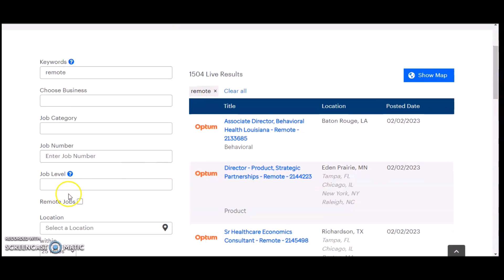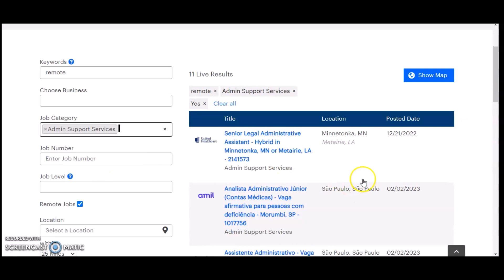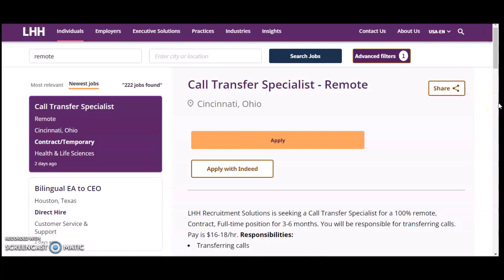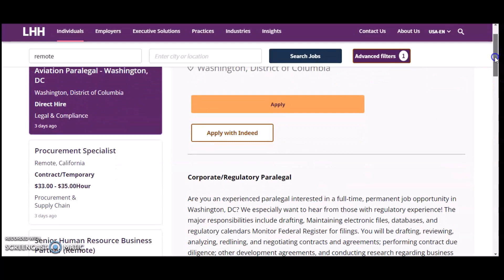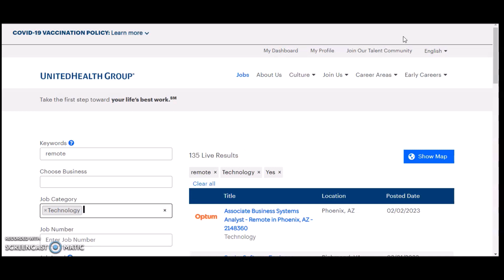"Make Money From Home? The Companies You NEED to Know About NOW..."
If The job is no longer avaliable that means the job has been filled or have recieved enough response.

Scripture:
Deuteronomy 8:18
18: But thou shalt remember the Lord thy God: for it is he that giveth thee power to get wealth, that he may establish his covenant which he sware unto thy fathers, as it is this day.